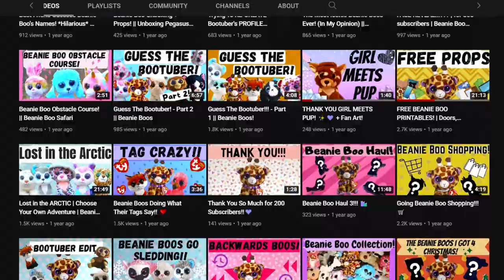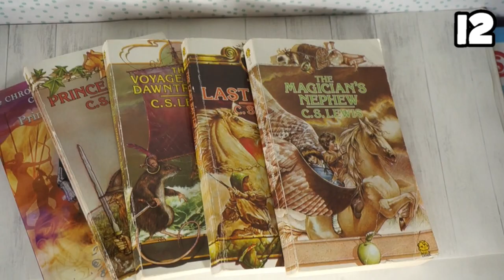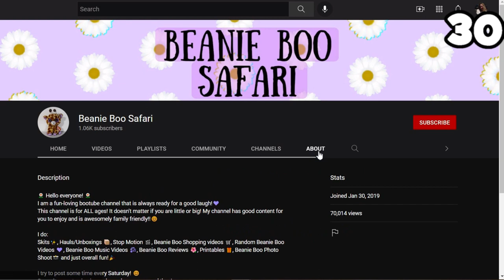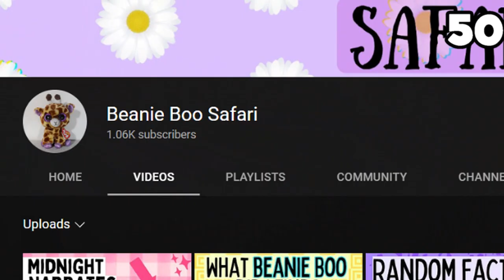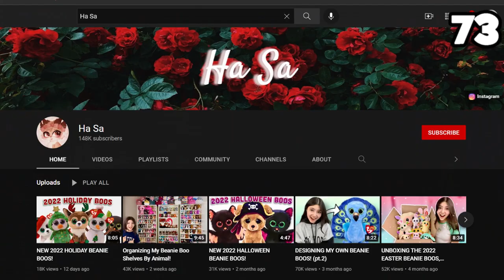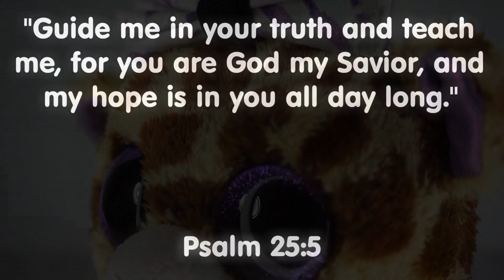100 RANDOM Facts You Didn't Know About Me 🤩~ ✨1k Subscriber Special✨ ~ Beanie Boo Safari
THIS TOOK ME SO LONG 😵
Here are 🎶100🎶 random facts about me that you may or may not have known!
I hope you learned something new about me!- and also did not notice that there were two 55's 😅 😂

This is my 1000 subscriber special for hitting 1k subs!💜 Thank you all for subscribing and being so nice to me!🌼 It has been my goal ever since I started my channel to reach 1k... And now I actually have!🥰
This community is one of the very best on youtube, and I am so glad to be apart of it!

"And every tongue acknowledge that Jesus Christ is Lord,
Philippians 2:11

Anyways, I hope you all have a super awesome day! And remember, don't worry, beanie happy! 😉

You can get your hands on some FREE beanie boo props right here! You are not required to give me credit, but I would really appreciate it if you did!
They include phones, posters, pictures, working folders, working books, windows, doors, decorations, a guitar and much, much more!!

You are free to use them in your videos and skits!! I hope you can put them to good use!

I do:
-Skits✨
-Pranks 😁
-Beanie Boo MVs! 🌻
-Beanie Boo Reviews! 🌟
-Hauls/Unboxings 📦
-Dreams (the dream series) ☁️
-Stop Motion📸
- Beanie Boo Shopping videos 🛒
-Tutorials and DIYS ✂️
-Printables! 🎁
-Random Beanie Boo Videos 💜
-and just overall fun!🎉
Mini Q&A!
~When did I start collecting Beanie Boos?: When I was 7 years old
~When did I start my channel?: Jan 30, 2019
~Favorite colour?: Blue and Purple
~First beanie boo?: Muffin
~Country I live in?: Canada
~Number of beanie boos?: 150+ (WAY more than that now probably...😆)
~Do I like horses and dogs?: Yes!
~Yes I watch many bootubers including Ha Sa
~I have one custom, Presley a Phoenix alteration!

🍇Comment any other questions and I might answer them here!🍇
(nothing too personal😋)

Random: 5 EASY and Realistic PROPS - Books, Plants, Lamps, Tables and Sinks! - Step by Step Tutorial

Congrats if you are actually reading this!!! (Comment this emoji 🍍 if you are!!)